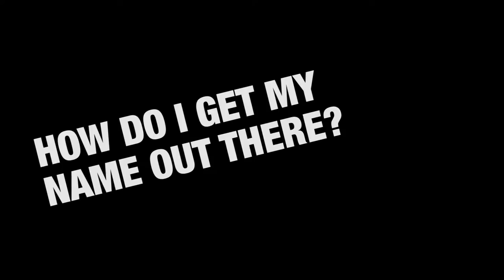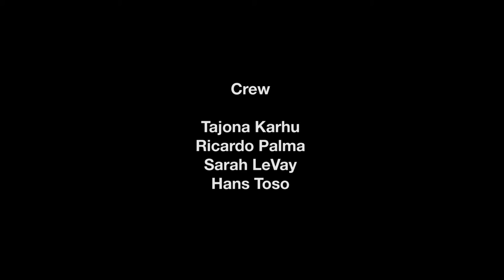Holy Roar Records Interview - Independent Label Market London - Public Pressure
Second Series covering interviews of Independent Record Labels carried out in April 2016 at the Independent Label Market in London

We aimed to get a sense of where the music industry is from the point of view of the independents.

Alex from Holy Roar answers our questions.

Holy Roar is a record label based in London.

About Public Pressure:

Featuring The best of the Underground. Are you in a band? Send in your music for consideration on our Magazine / Record Label

We are a Cultural Movement amplifying Alternative Music, Art, Trends and Social Issues. We are always looking for Bands, Artists, Writers and Supporters. We cover all alternative music genre: alt-rock, punk rock, hip hop, electronica and sub-genres.